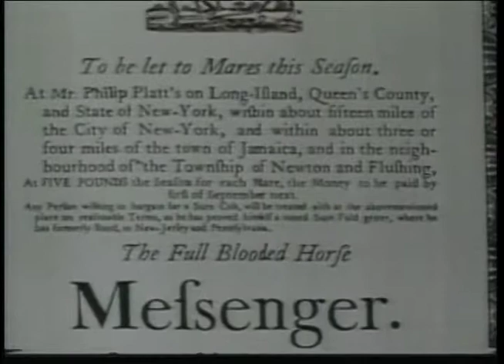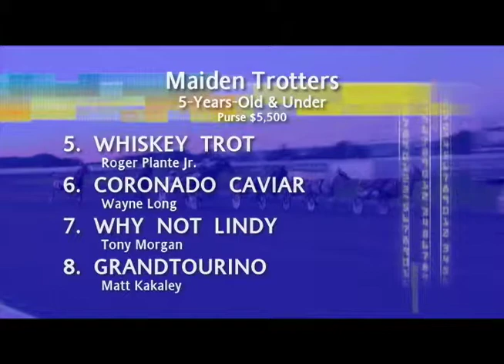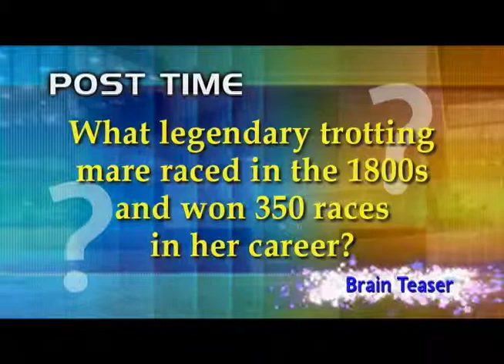History of the Sport - A USTA Hot Tips Production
Thanks to the United States Trotting Association for this feature on the History of the Sport! Plus, trotter Grandtourino (no not the Starsky & Hutch car) breaks his maiden for trainer Andy Markano.